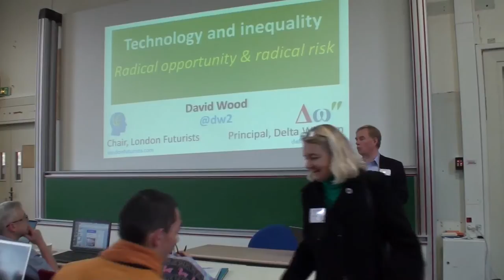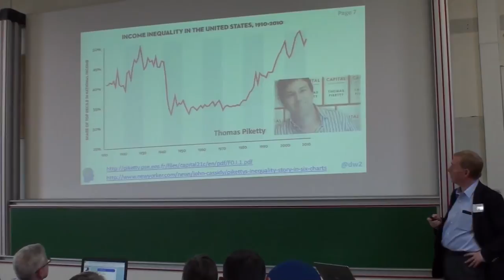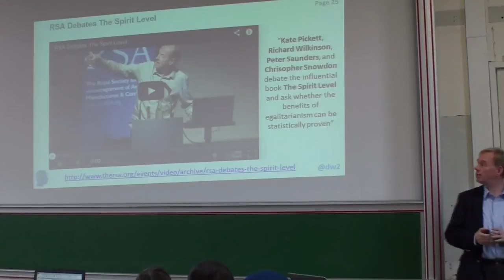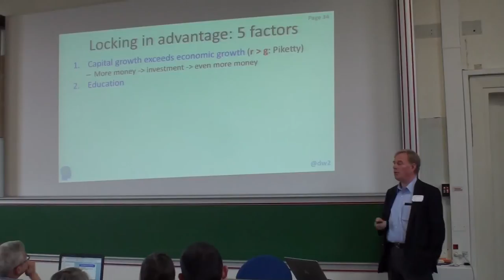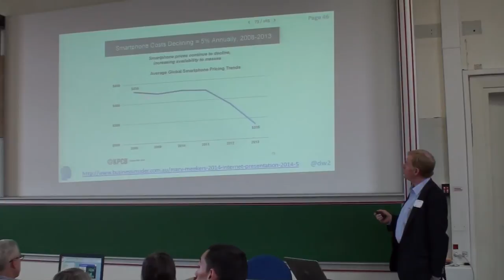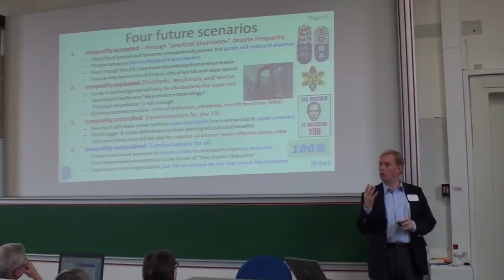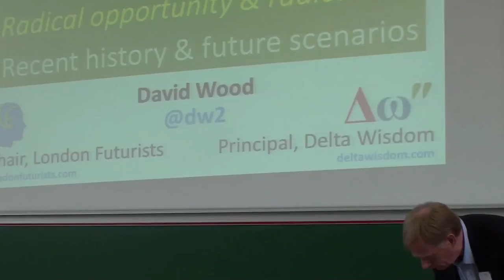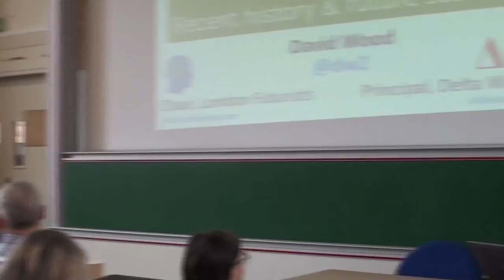TransVision 2014 - David Wood, "Unequal access to technology: what can we learn from smartphones?"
The smartphone industry has made a remarkable impact on numerous aspects of human life, and can be seen as a foretaste of what might be achieved by emerging new technologies of human enhancement. Core smartphone technology frequently dropped in price, making benefits available to people in all social classes worldwide. But other examples of high tech products suggest disturbing 'winner takes all' scenarios, in which benefits are far from evenly spread. For example, Instagram, with only 13 employees, was purchased by Facebook for $1B in 2012, implying an average employee productivity 2,000 times greater than that of another photography company, Kodak, at the peak of its valuation. And large pharmaceutical companies prioritise the development of expensive drugs that only people in rich countries can afford. What can social futurists, technoprogressives, and transhumanists learn from these different sorts of example? The speaker worked at the heart of the smartphone industry for more than two decades, and closely observed the real-world factors that resulted in both project success and project failure. As the speaker will explain, many of the same principles apply for transhumanist projects too. Examples are taken from the speaker's recently published book 'Smartphones and beyond'.